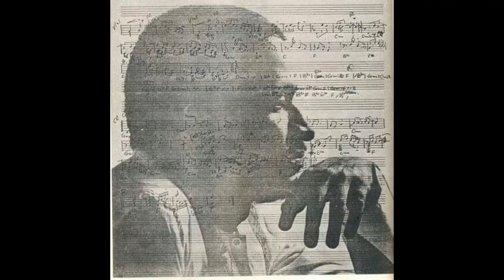Kerala Varma Pazhassi Raja BGM| Mammootty | Hariharan | Ilaiyaraaja | Sarathkumar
For listening purposes only.
 Soundtrack composed by Ilaiyaraaja ..

0:04 - Title card
0:25 - Title card2
0:50 - Treaty Sign
1:40 - Pazhassi Raja Intro
2:40 - Pazhassi and his chief meeting
3:12 - Tribal troop's war practicing
3:49 -  PazhassiRaja and chief Thambura fight
 5:25 - Pazhassi and troops prepare for war
  5:50-Illaiyaraaja beautiful music/BGM
 7:10 - Rocking bgm
7:31 -Symphony
  8:54 - Tribal troops bgm
9:39 -Pazhasssis signs agreement
 10:25 - Pazhassi Raja bgm
 10:44 - Pazhassi's chief bgm/music
11:12 - Emotional bgm
11:31- Pazhassi's chief meets collector
12:28-Collector's wife plays piano
 12:51 - Pazhassi Plan
13:25- War bgm
15:03-Piano bgm
16:15-Kannavath and his son hang
18:43-Thalakkal and troop fight bgm
21:00-Neeli fight bgm
21:27-Thalakkal death bgm
21:32-Pazhassi Sword BGM
22:12-Ambu death bgm,
22:44-English troops bgm
23:12-Search of Pazhassi
23:26-Kunkan fight BGM
24:03-Pazhaassi Raja bgm
25:55-War Prelude bgm
26:45-Pazhassi Raja bgm
27:00-Pazhassi Army bgm
27:45-Kunkan bgm
27:55-Pazhassi fight bgm
28:34-Pazhassi Raja death bgm
28:55-Title End Card Bgm